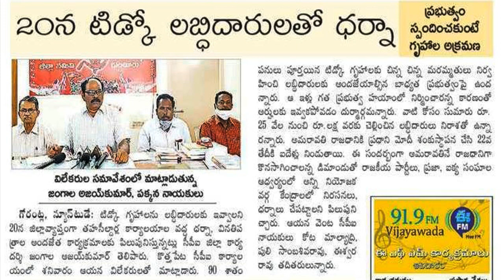AP TIDCO HOUSE LEATEST NEWS TODAY ||TIDCO HOUSE BENIFISARIES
hai everyone on 20th,october,2020 cpi, leaders protest at mro offices and attact on tidco houses  these full details here. @anandsocialedu